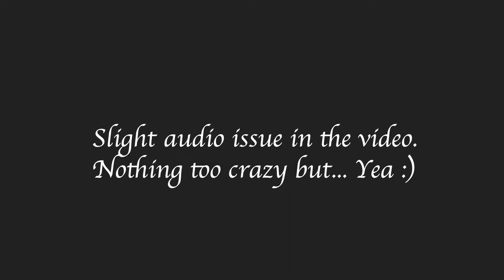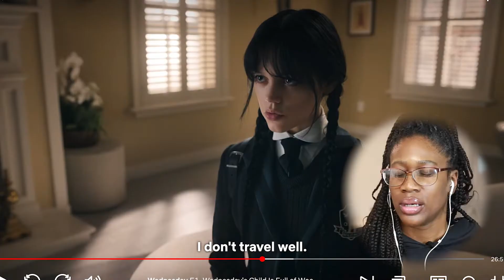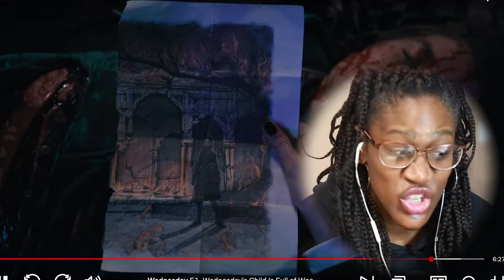I watch WEDNESDAY and I have mixed feelings | Clips and Coffee T.V. Commentary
After watching the first episode, I have mixed feelings. But I'll watch the next episode!

New Podcast!